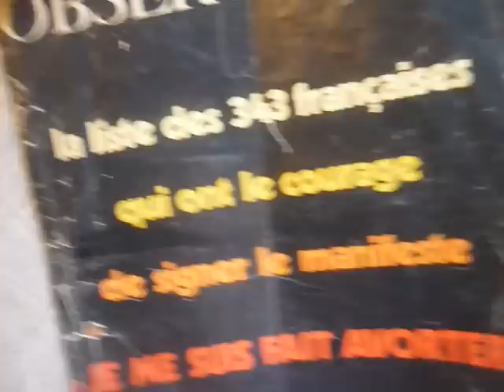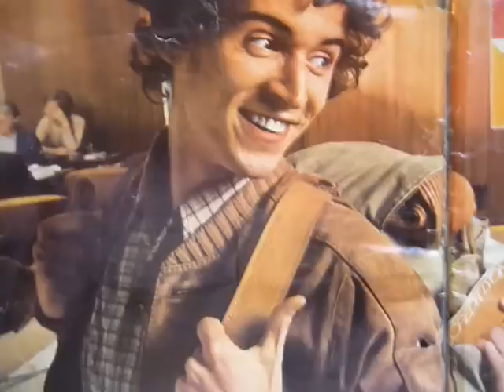"Le Nouvel Observateur-Michel Souvais "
Il y aura 40 ans le çelebre magazine titrait sur çe qu'on a appelé par la suite: "Le Manifeste des 343 Salopes":Michel Souvais,en page interieure ,pose pour une publiçité .Aujourd'hui il est toujours acteur,ecrivain,et artiste peintre .(Avril 2010)